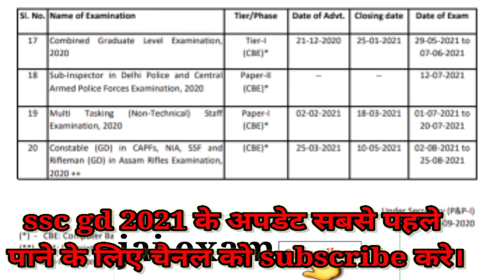ssc gd new vacancy 2020/ssc gd vacancy 2020/ ssc gd constable vacancy75000पदों पे भर्ती जल्द/खुसखबरी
sscgdnewvacancy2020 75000पद new vacancy SSC।

एसएससी gd नई भर्ती 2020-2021#sscgdnewvacancy2020

ssc gd cut off discuss video-

ssc gd medical admit card released
ssc gd medical
ssc gd training update
ssc gd remedial update
ssc gd new update
ssc gd training 2018
ssc gd training centre
ssc gd training date 2020
ssc gd training calender
ssc new update today
ssc training update 2019
ssc gd medical

जय हिंद जय भारत बंदे मातरम